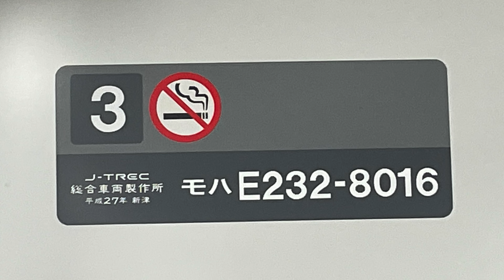土曜日の夜に各駅停車川崎行きのE233系8000番台（横ナハN16編成）を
2022年１月８日、中野島駅（JN15）および武蔵溝ノ口駅（JN10）にて撮影。